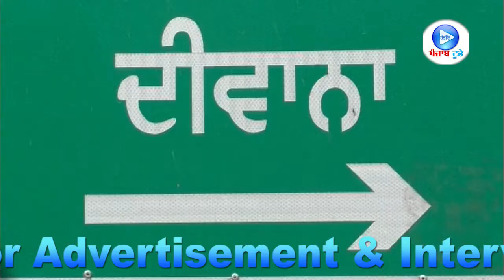ਜਿਥੇ ਨਿੱਜੀ ਹਸਪਤਾਲ ਕਰੋਨਾ ਮਰੀਜਾਂ ਨੂੰ ਲੁੱਟ ਰਹੇ ਆ ਓਥੇ ਹੀ ਇਹ ਲੈਬ ਵਾਲੇ ਕਰ ਰਹੇ ਹਨ ਫਰੀ ਟੈਸਟ